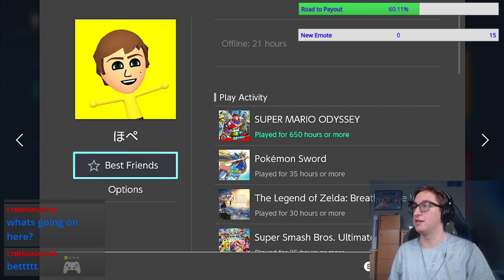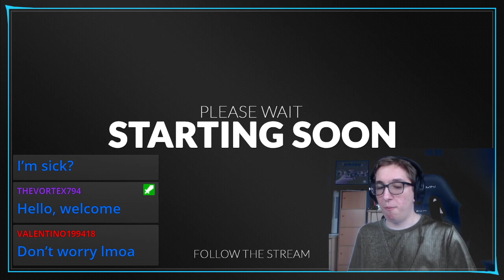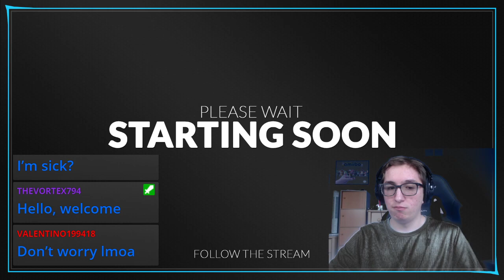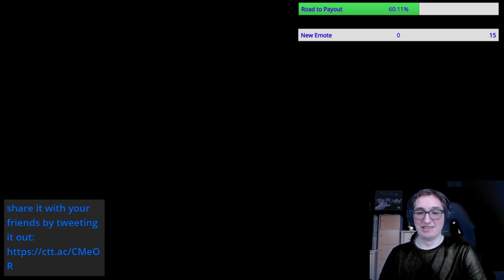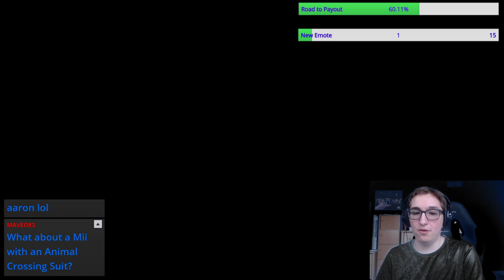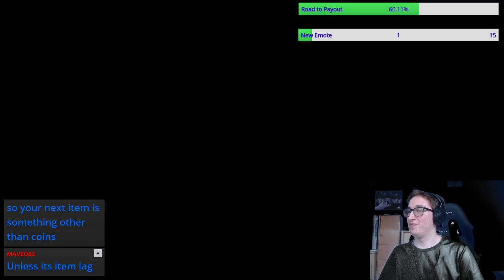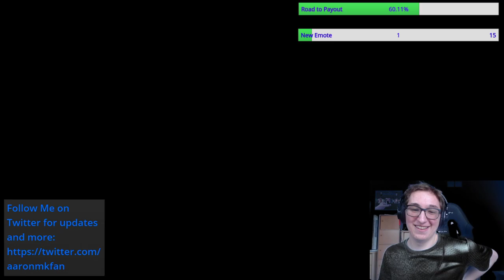SK's Worldwide Battle of the Villagers #1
mariokart8deluxe squidkarters We have to use Villager or Isabelle in this.